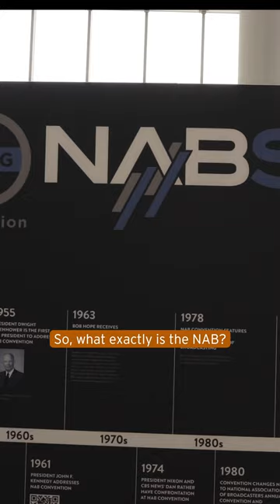What is the NAB?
Video produced by FF Entertainment GmbH, Berlin, Germany

Video shot in Berlin and Los Angeles

Gear used to produce this video:
Sony ZV-E1
iPhone 14 Pro Max
Insta360 R
KRK GoAux4 / KRK Rokit 5 G4
Sure SM7BNeweer LED lights
Recording using Detail

edited on DaVinci Resolve 18 Studio using a 14" MacBook Pro M1 Max

Visual Add-ons: Envato Elements